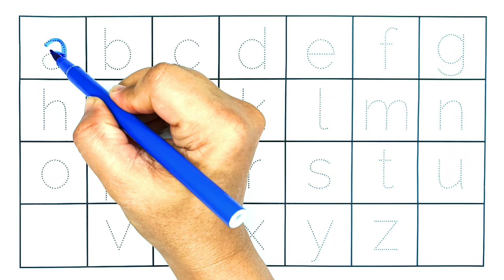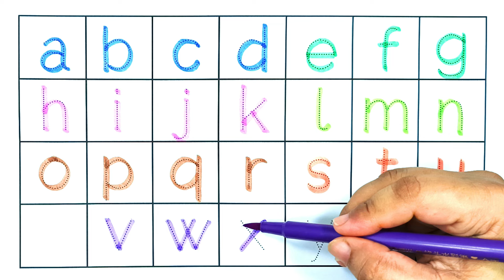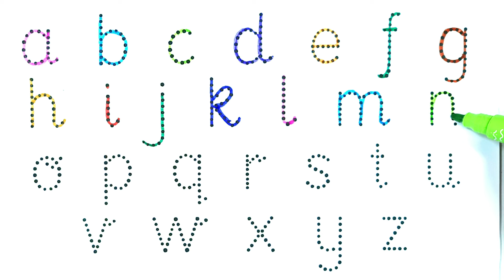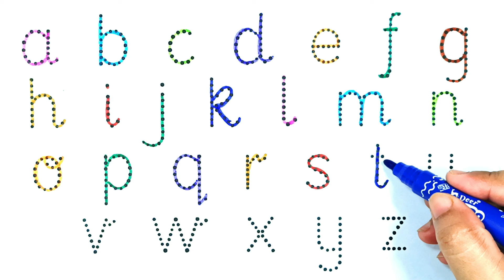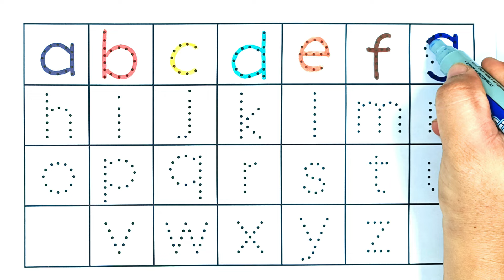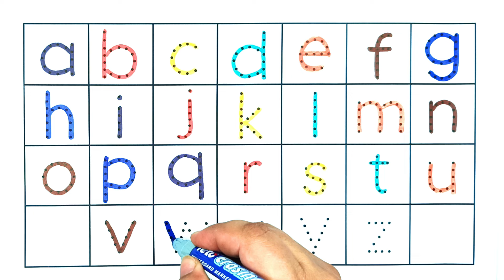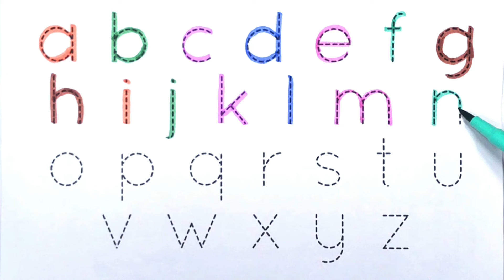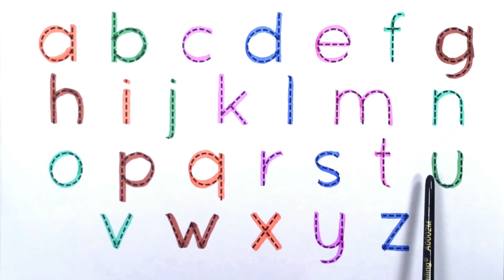How to Write Letters for Children - Teaching Writing ABC for Preschool - Alphabet for Kids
Hi Kids!

what to write in a letter to a child
how to write letter for child coming home alone
how to write a query letter for a children's book
how to write a letter for children
how to write an authorization letter for a child
how to write a letter for child custody
how to write query letter for children's book
how to write a cover letter for children's book submission
how to write bubble letters for kids
how to write block letters for kids
how to write letter b for kids
how to write thank you notes for kids' birthday party
how to write a letter to child benefit
how to write invitation letter to child's birthday party
how to write a business letter for kids
how to write birthday invitation letter for kids
how to write letter for child care leave
how to write a letter for child care
how to write a resignation letter for child care
how to write a declaration letter for child custody
how to write a reference letter for child care
how to write a termination letter for child care
how to write a notarized letter for child custody
how to write an appeal letter for child care
how to write invitation letter for child dedication
how to write letter to church for child dedication
how to make demand letter for child support philippines
how to write a letter to child from santa
how to make alphabet learning fun
how to write a child support letter for food stamps
how to write a friendly letter for kids video
how to write guardianship letter for child
how to write graffiti letters for kids
how to write letter g for kids
how to write a good character letter for child custody
how to write letter g for kindergarten
how to send letters to children's hospital
how to write a hardship letter for child support
how to write letter h for kids
how to write letters video for kindergarten
how to write letter to inner child
how to write cover letter for child care job
how to write letter to judge for child custody
how to write a letter for child leaving school
how to write notes for language learning
how to write leave letter for kids
how to write leave letter for my child
how to write a letter for child maintenance
how to write a letter for my child's teacher
how to write an excuse letter for my child
how to write an absence letter for my child
how to write an excuse letter for my child's school
how to write a letter for child support modification
how to write a consent letter for my child
how to write letter m for kids
how to write application letter for learning nurse
how to write a notary letter for child travel
how to write no objection letter for child passport
how to write letter n for kindergarten
how to write a letter for proof of child care
how to write an objection letter for child support
how to write a letter of child custody
how to write a letter of child support
how to write a letter of child
how to write letters for all occasions
how to write consent letter for child passport
how to write a query letter for children's picture books
how to write application letter for learning pharmacy
how to write a letter for kids pdf
how to write a friendly letter for kids pdf
learning how to write letters for preschoolers
how to write permission letter for child to travel
how to write a petition letter for child custody
how to write letter p for kids
how to write a letter to a kindergartener
how to write character reference letter for child custody
how to write a recommendation letter for child custody
how to write a reference letter for child custody
how to write a relocation letter for child custody
how to write letter r for kids
how to write a letter requesting child support modification